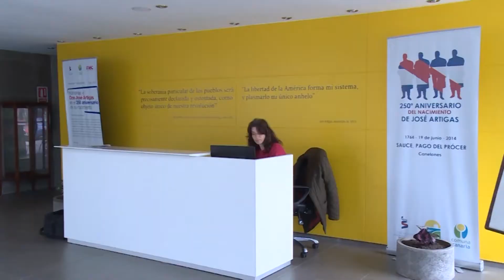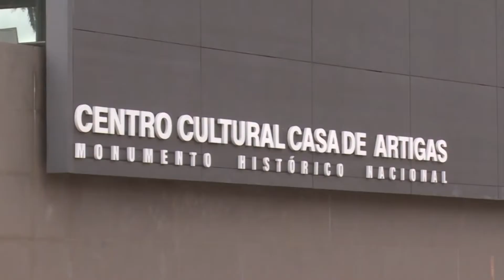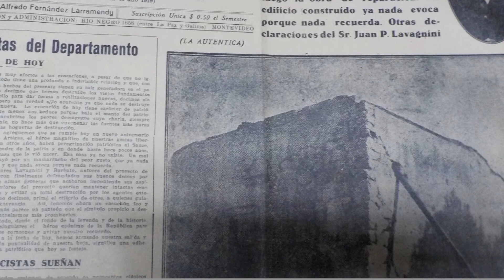Edición Especial 22 - Propuesta del CCC Artigas de Sauce 15.06.20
Hoy te invitamos a conocer las propuestas virtuales que lleva adelante el Centro Cultural Casa Artigas de Sauce con motivo de su 6to Aniversario.